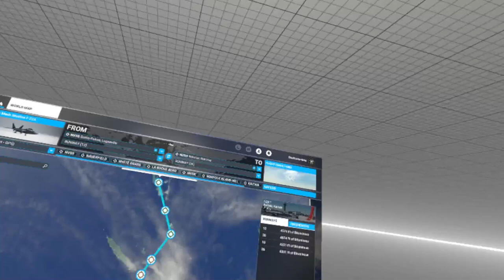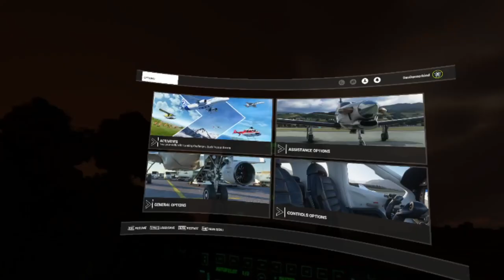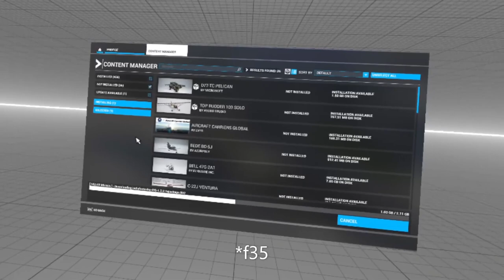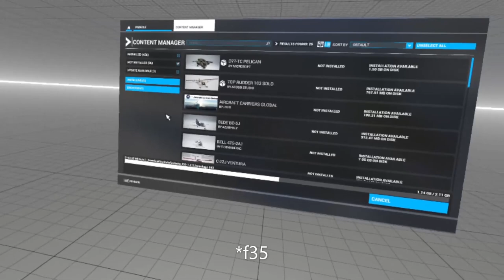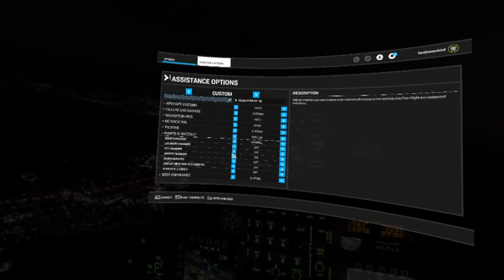MSFS 2020 VR World Tour - 34 - Santo Pekoa to Wellington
A series of Nightmarish Events